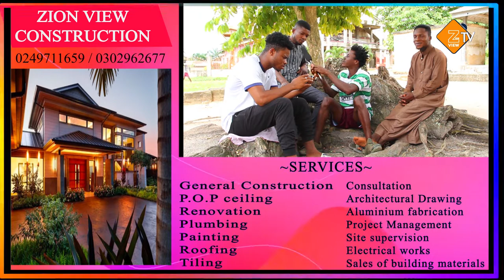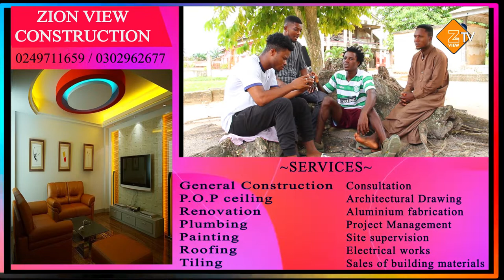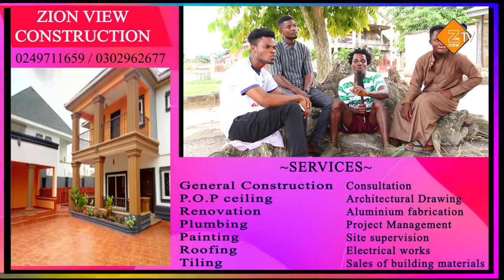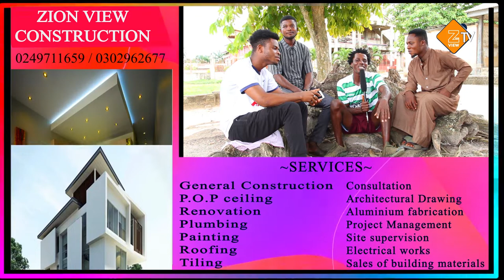THE BOYS CHOOSE THEIR BEST S.EX POSITION.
These guys have all the styles in bulk chale.